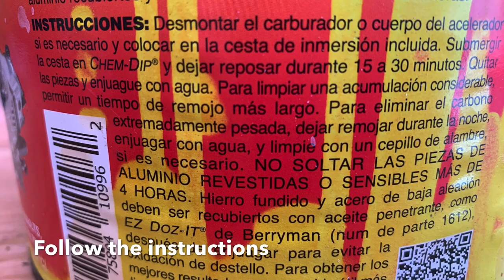VW 30 PICT 1 Carburetor maintenance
VW 30 PICT 1 Carburetor Disassembly & Assembly.